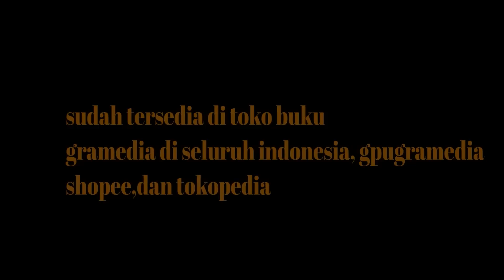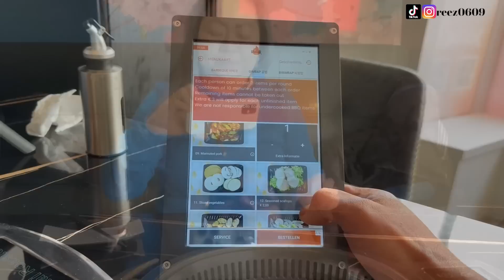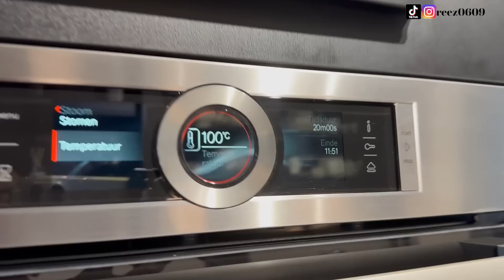MAKAN KOREA SEPUAS NYA KEKENYANGAN SAMPE GAK BISA JALAN,LANJUT DI RUMAH MASAK NASI KUNING MENTEGA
Nasi kuning Mentega

Bahan Bahan :
Beras pandan 500 gram
Santan 250 ml
Air ml
2 lembar daun pandan
5 lembar daun jeruk
3 leibar Daun Salam
1 sdt Kunyit bubuk
Mentega
Air lemon
Garam secukup nya

Cara Membuat :
Cuci beras dan tiriskan
campur air dan santan jadi satu ( 750 ml)
panaskan mentega
masukan daun pandan, salam,daun jeruk,kunyit
tambahkan air dan santan serta garam
tunggu hingga mendidih,masukan beras,aduk

kukus selama lebih kurang 30 menit